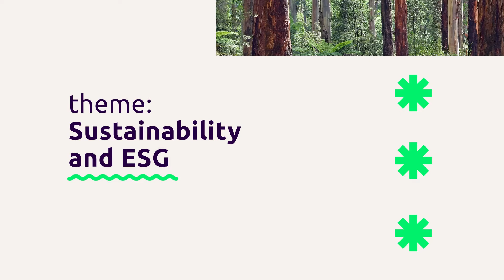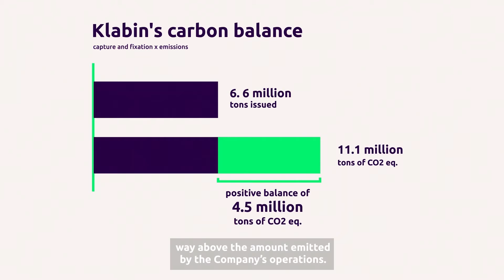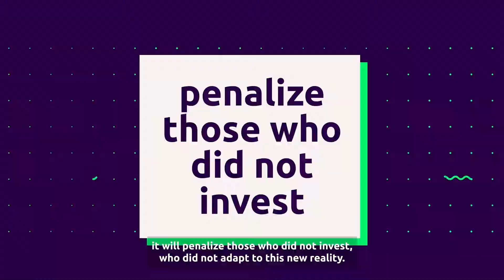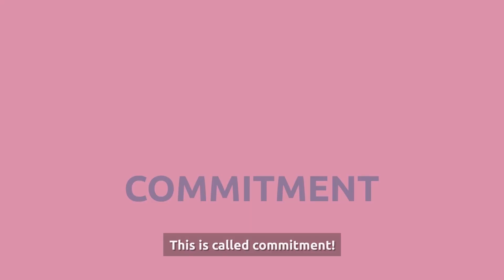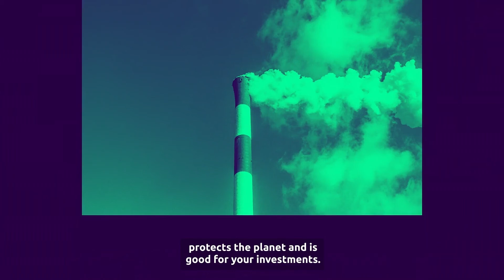Retrospective 2021: sustainability and ESG | Klabin Invest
In 2021, the debate about sustainability intensified even more and the acronym ESG - used to address the social, environmental and governance practices of a company – is here to stay.
If you are not familiar with the subject or are already an expert, this video is for you. In Klabin Invest's new retrospective, we select the best moments of the year to understand ESG.

Klabin Invest. More knowledge for better choices.